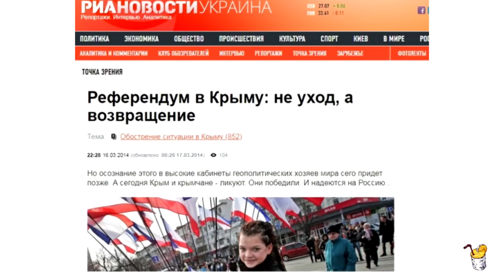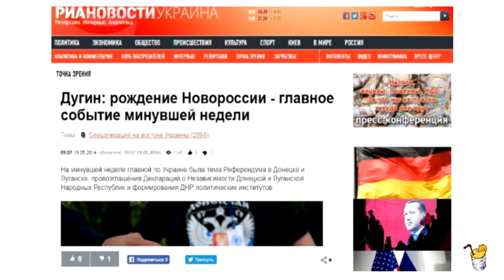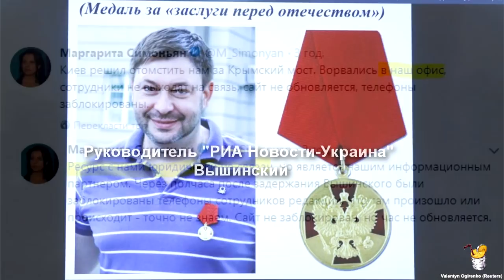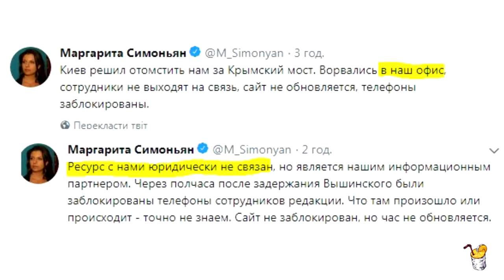Информационные затычки Путинских авантюр